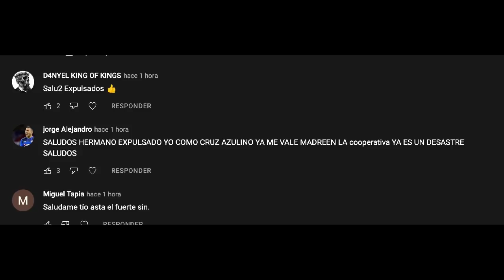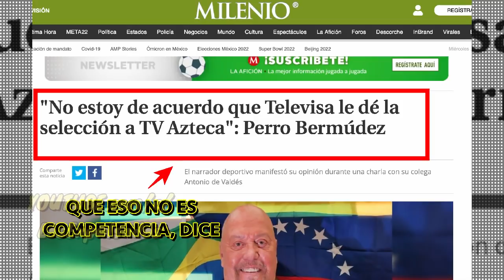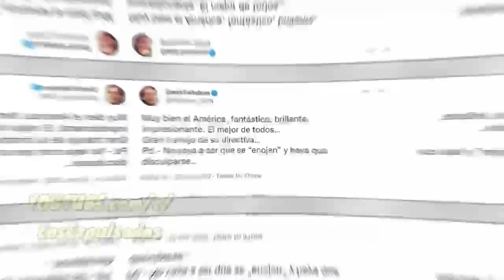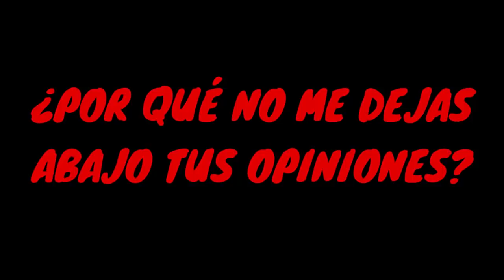Miedo, DEGRADACIÓN Y DECADENCIA Del PERRO BERMÚDEZ | Los Expulsados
El Perro Bermúdez, ícono de la narración deportiva dijo que no le gustaba que repartieran los partidos de la selección Mexicana, porque según no era competencia, ¿tendrá razón este ente o solo se metió un tiro en el pie?